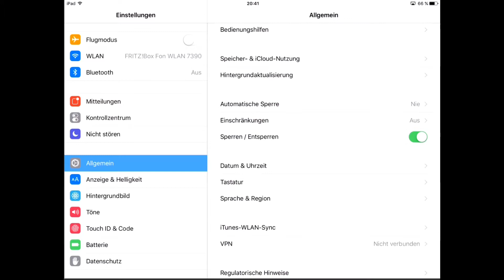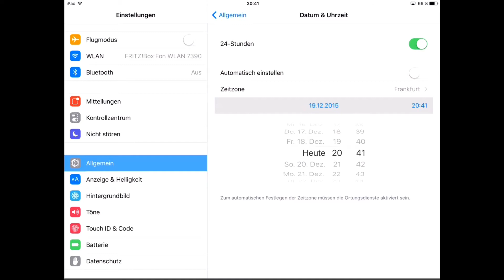Angry Birds 2 Live Cheat [GER][HD] Unendlich Leben so gehts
Wir sind die Liga D.A.G, eine Gemeinschaft von mehreren Freunden die zusammen Spaß haben wollen.

► League of Legnds (Alle)
► Life is Strange (Xyris)
► PS4 (DayDay)

► Xyris
► I DayDay I
► I Megatest I
► Dio1981